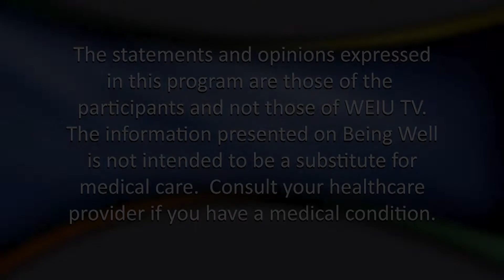Being Well 1307: Medicare Wellness Visits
Horizon Health's Dr. Lauren Fore and Rhonda Walker explain what
Medicare Wellness Visits are how they are different than your annual
physical exam.